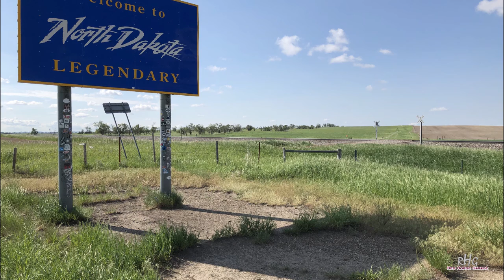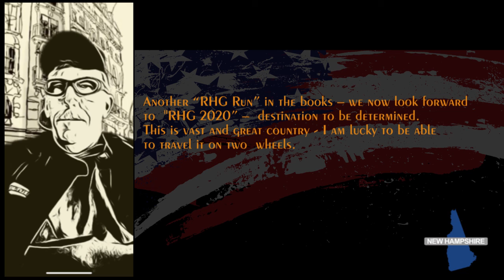Yellowstone Motorcycle Run - Heading Home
I did very few video or photos once I left Billings, MT. The route was unique as I headed east through North Dakota and on to Milwaukee WI. Spent a day at the Iron Horse Hotel and visited the Harley Davidson Museum (yet again). I will post a video of that visit separately. The next day, I will take the ferry from Wisconsin to Michigan. That would be a long day as I would travel across Michigan and settle for the night in Niagara Falls, NY. The following day, I arrived home. Another “RHG Run” in the books – we now look forward to “RHG 2020” – destination to be determined. This is vast and great country – I am lucky to be able to travel it on two wheels!